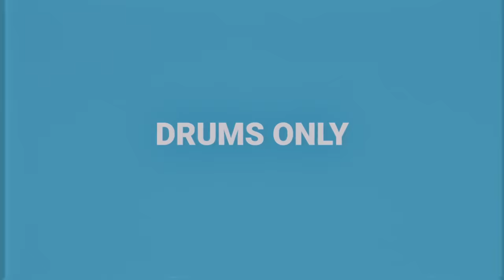Black Dog - Led Zeppelin | Drum Cover By Pascal Thielen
Black Dog is one of the most famous songs of the British rock band Led Zeppelin with the famous John Bonham on drums. His huge powerful sound is legendary and a big part of this tune.

If you're interested in the mixing process of our recreation, make sure to check out the detailed video

00:00 Full Version
04:46 Drums Only

Drum Kit:

Ludwig Classic Maple
Finish: Black Sparkle
Bass Drum: 26x14
Toms: 14x10, 16x16, 18x16
Snare: 14x6.5 Ludwig Supraphonic

Cymbals:

Paiste
15" 2002 Sound Edge HiHat
18" 2002 Crash
20" 2002 Crash
24" 2002 Ride

Microphones:

Bassdrum: AKG D12 (reso)/ Sennheiser MD 421 (batter)
Snare: Shure SM 57
Overheads: M 90 Pro X
Room: M 160